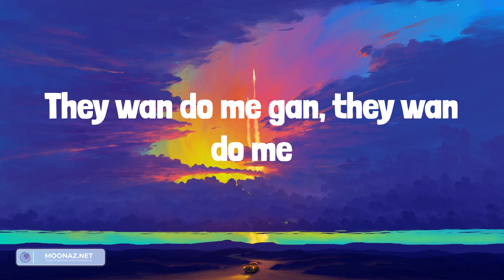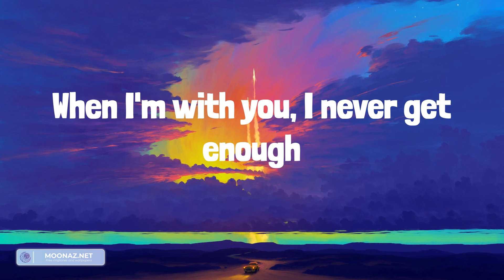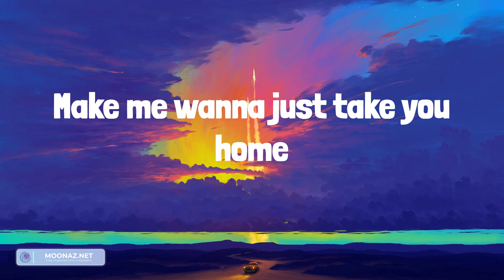Fireboy Dml - Peru (Lyrics)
Lyrics:
Peru para
Peru para
Peru para
Peru para
Peru para
Peru para
Peru para
Peru para
Peru Peru para
I'm loo
Peru para
Peru Peru para
I'm loo
Peru para
Peru Peru para
I'm loo
Even Peru don dey para
Peru para
Peru Peru para
I'm loo
Peru para
Peru Peru para
I'm loo